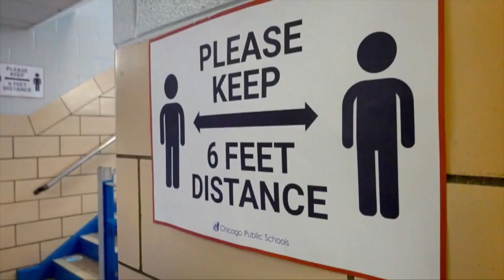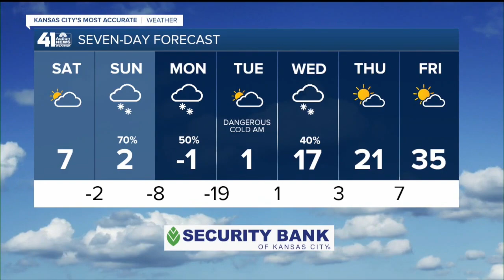41 Action News Latest Headlines | February 12, 10pm